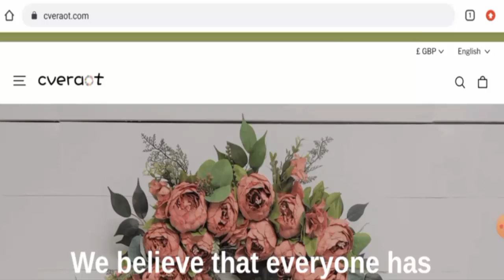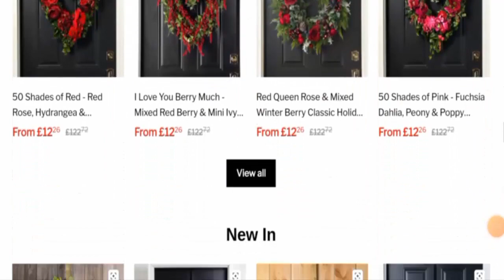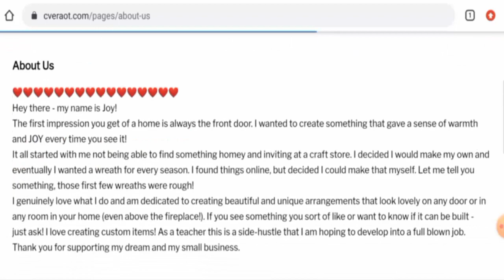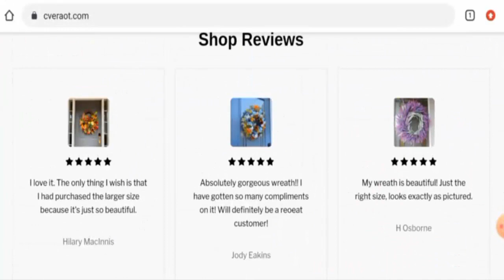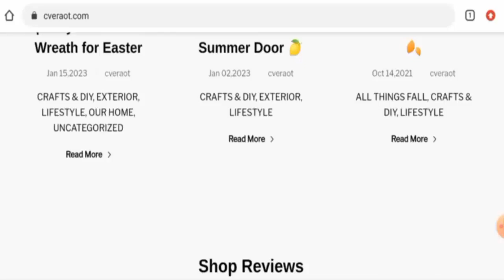Cveraot Reviews (Jan 2023) - Is This An Authentic Site? Find Out! | Scam Inspecter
Do you want to know about Cveraot Reviews?  Watch this video till end because in this video you will get to know about the legitimacy of the site.

Scam Inspecter